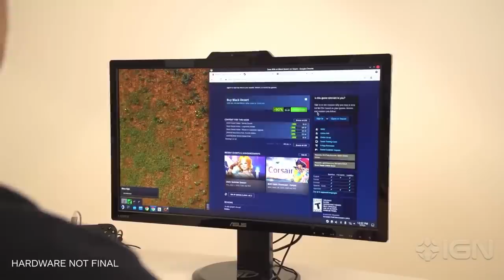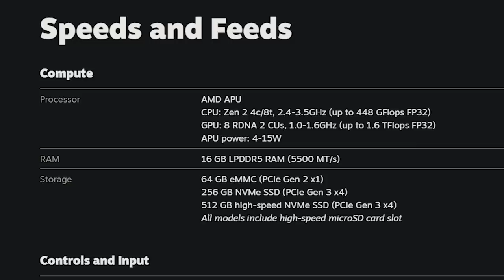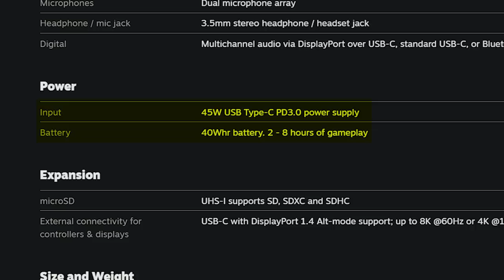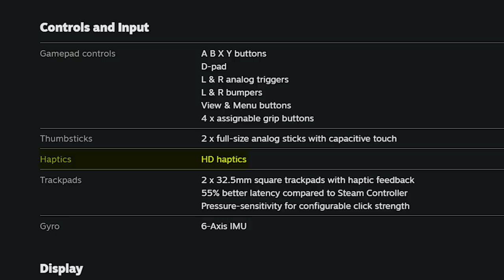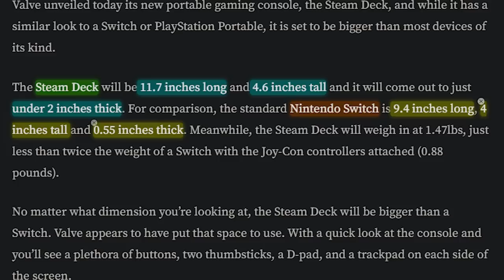Valve Surprises Internet With Their Own Switch Pro, Steam Deck Portable Gaming PC Unveiled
TOP PATRONS
[CIPHER]
 - Joseph Lavoie
[BIG BOSS]
 - Charlie Galvin
 - Devon B
 - Jonathan Ball
 - Nathan Roll
 - Sarano
 - skyrimfan14
 - Solomon J. Twiggs
[BOSS]
 - Gerardo Andrade
 - Joe Hunt
 - MD archenangel
 - Michael Redmond
 - Peter Vrba
 - Shepard Gaming
 - Time Dragonlord
[LEGENDARY]
 - BattleBladeWar
 - The Brothers Tiegs
 - Theron Webb
 - Yue